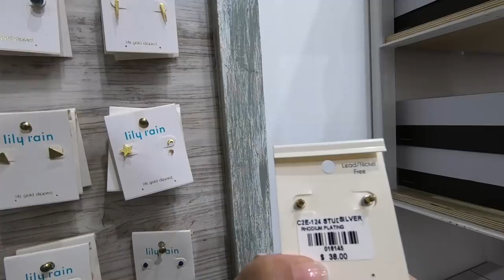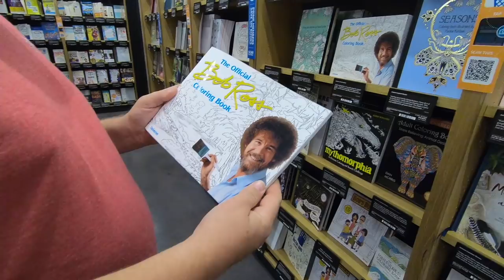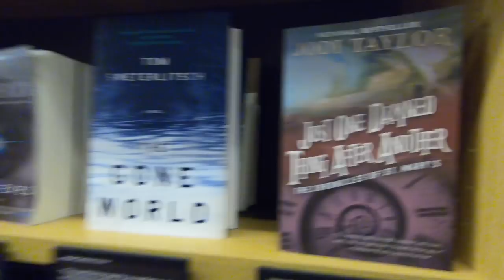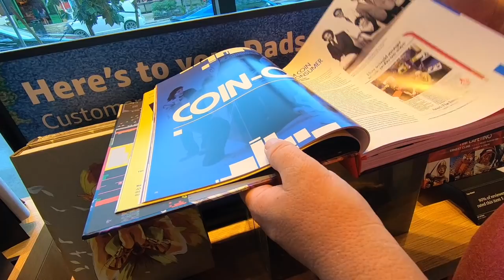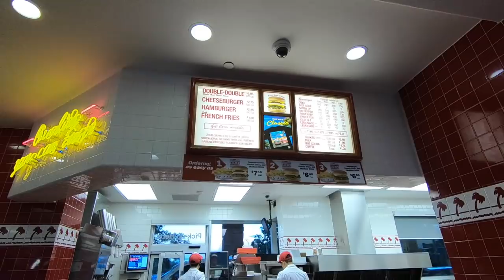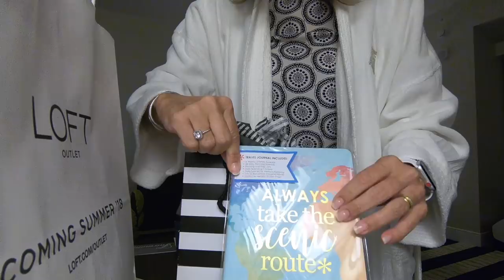4 Austin Night views | Shopping | Haul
If you use my link we BOTH receive 2 free Ribeyes and a free bacon pack!  **Thank you**

RoxBox!
 You get your first box FREE and I get $25!

Luxury Scent Box Perfume Subscription
Code: ITSOURFENWICKLIFE

 By using my Link we each receive a free perfume.  Thank you!

Quay Australia
You get $5 and I get $5!

It’s Our Fenwick Life
22720 Morton Ranch Rd Ste 160

I would love to keep the music in my videos, some commenters have been down right belligerent about it  but there are laws and rules and I follow them.  If you decide to leave a rude comment it will be deleted as comments on my videos are expected to be respectful and kind even when opinions differ. Thank you

Travel Gear
Phone case
Multi USB plug
Anker cables
Fanny packs
Water Shoes